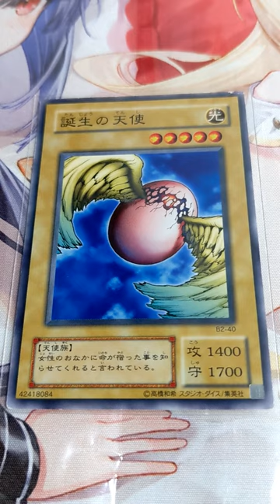遊戯王 誕生の天使 ２期 ブースター 30円ストレージで発見❗